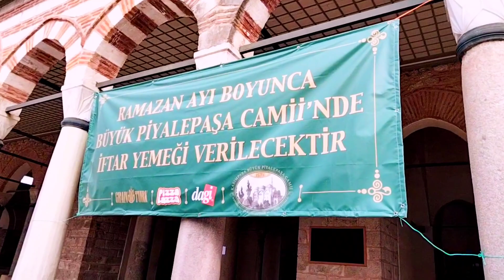رابع يوم من رمضان - أجواء رمضان في اسطنبول بين احضان الطبيعة - دعاء رائع من رمضان - رمضان 2022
رابع يوم من رمضان , أجواء رمضان في اسطنبول بين احضان الطبيعة , دعاء رائع من رمضان  , رمضان 2022 , أجواء رمضان في اسطنبول , حالات واتس اب دينية 2022,  اسطنبول تركيا , جمعة مباركة , جمعة مباركة حالات واتس اب ,
,مناظر طبيعية 2022,  الطبيعة , حديقة , اجمل حدائق في اسطنبول , حدائق , الطبيعة مع شيرين tv,
شيرين TV,شيرين تي في ,  أجواء رمضان على البحر , أجواء رمضان على البحر اسطنبول ,
وصفات رمضانيه , مسلسلات رمضان دينية ,
اجمل تهنئة بمناسبة شهر رمضان ,
تهنئة رمضان 2022 ,رمضان مع شيرين tv, رمضان مع شيرين , تهنئة بقدوم شهر رمضان ,
تهنئة بقدوم رمضان للاهل والاحباب ,
حالات واتس اب عن قدوم رمضان ,باقة تهنئة للاهل والاحباب رمضان ,تهنئة رمضان 2022 , موعد اول ايام رمضان, قناة شيرين tv, شيرين تي في ,شيرين تي فيsherin TV
موعد اول ايام عيد الفطر 1443 / 2022,
عيد الفطر 2022, اول ايام رمضان 2022,
ستوريات رمضانية , حالات واتس اب رمضان ,
وصفات رمضان ,وصفات رمضان 2022,

حالات واتس ,حالات واتس اب رمضان , حالات واتس اب , أدعية رمضان , حالات واتساب ,
حالات واتس اب جديده, حالات واتس اب حزينه , حالات واتس اب دينية جديدة ,
حالات واتساب رمضان , حالات واتس اب عن رمضان 2022 , رمضان 2022 حالات واتس اب , رمضان 2021 حالات واتس اب , رمضان 2022 حالات واتس اب , حالات واتس اب رمضان ٢٠٢٢, حالات واتس رمضان كريم 2022,
دعاء رمضان 2022, رمضان مبارك , اجمل أدعية في نصف من رمضان,  اول يوم رمضان 2022,
تاني يوم رمضان , اخر يوم رمضان , وصفات رمضان سهلة وسريعة ,
وصفات رمضان اكلات سهله وسريعه التحضير ,
وصفات فطور رمضان , وصفات سهلة لرمضان ,
وصفات اقتصادية لرمضان, وصفات رمضان صحية , فلوق في الطبيعة رمضان 2022 ,
فلوق تجهيزات رمضان 2022, فلوق رمضان 2022,اغنية رمضان , مسلسلات تركية في رمضان 2022 ,

istanbul,
 اجمل منظر طبيعي ,
شاهد جمال الطبيعة في تركيا ,الطبيعة في اسطنبول ,اجمل طبيعيه في تركيا ,جمال الطبيعه في تركيا, مناظر تركيا ,مناظر من تركيا ,
مناظر في تركيا ,مقاطع مناظر طبيعية  للتصميم ,
مناظر خلابه ,مناظر طبيعية خلابة في العالم 4k,
مناظر طبيعية خلابة في العالم بدون حقوق,
حالات واتس, مناظر طبيعيه ,مناظر طبيعية للمونتاج ,منظر طبيعي للمونتاج ,
الطبيعه في العالم ,فيديوهات طبيعية  4k ,
اجمل المناظر الطبيعية في العالم ,احلى منظر طبيعي   ,جمال الطبيعة في تركيا 2023 ,الطبيعة الخلابة ,